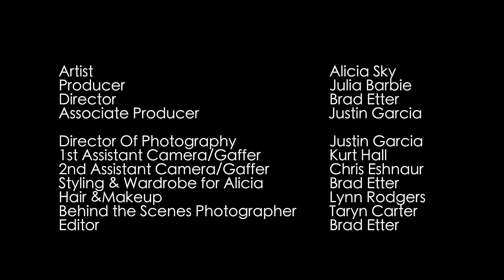Alicia Sky - Beautiful Disaster (Official Music Video)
Beautiful Disaster (Official Music Video)

Written by Alicia Sky
A JuliaBarbie Production
Directed by Brad Etter
Music produced by Eli Staiman

BradEtterProductions.com
JuliaBarbieProductions.com